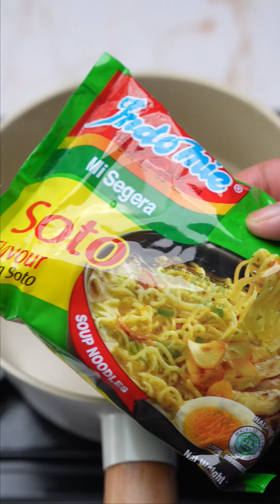Episod 275 | Mi Soto Ayam Sizzling | 2 Minit 1 Resepi by Che Sayang Kitchen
Inspirasi dari chef @firhanashari

Resepi penuh
- Ayam bahagian isi tanoa tulang
- Bawang putih & bawang holland
- Daun bawang (lebihkan)
- Sedikit air
- Sos tiram
- Sos cili
- Kicap lemak manis
- Stok pati ayam
- Serbuk lada putih
- Air tepung jagung
- Mee segera perisa soto